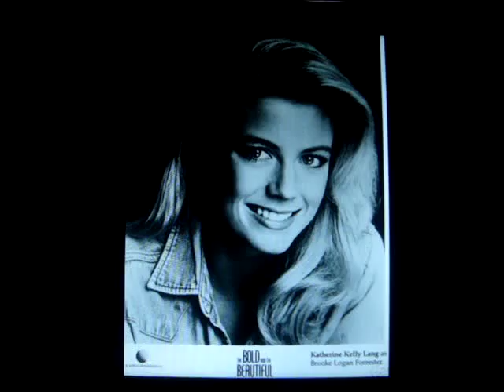KATHERINE KELLY LANG - TRIBUTE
i made this video for KKL
x0x0x

Sara Bareilles - King Of Anything